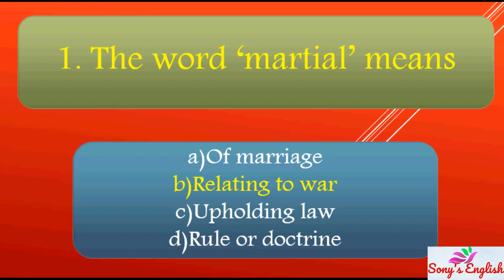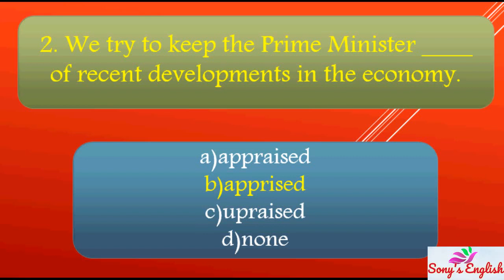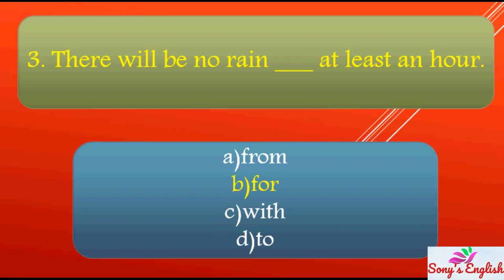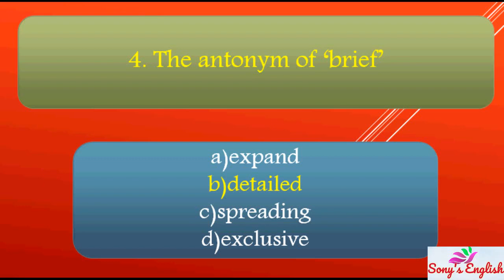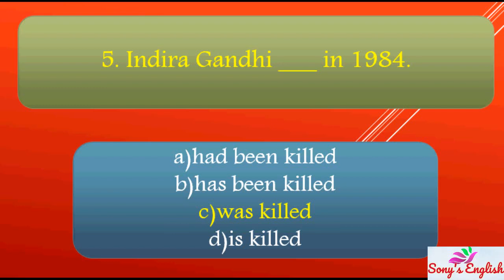KERALA PSC POLICE CONSTABLE EXPECTED ENGLISH QUESTIONS AND ANSWERS PART- 23